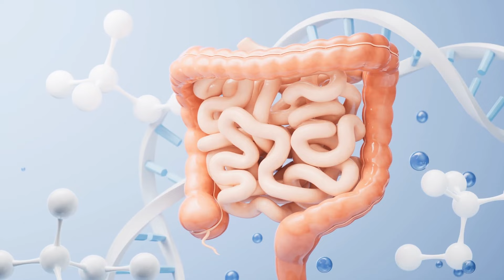8 Lebensmittel zur Vorbeugung von Darm-Polypen & Darmkrebs